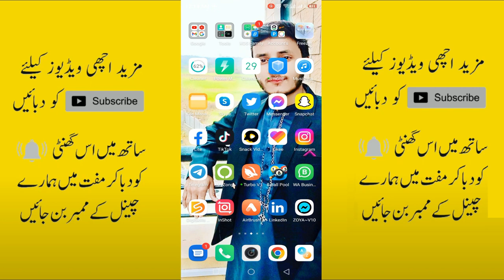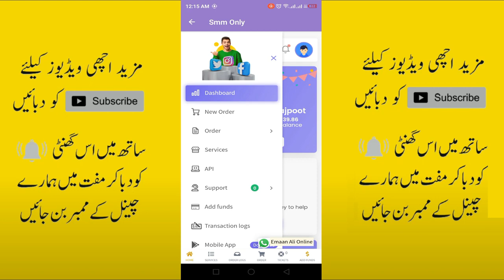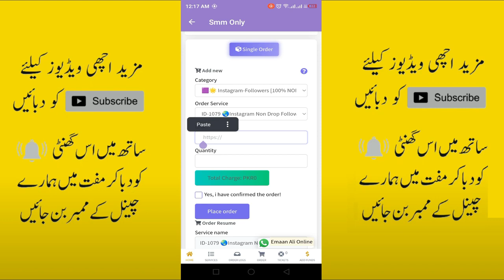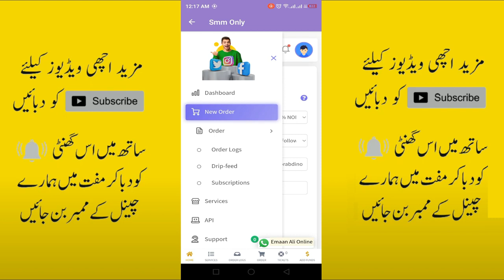GET FREE INSTAGRAM FOLLOWERS (+10,000) DAILY | How To Get Followers On Instagram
Video About :)

Your Queries -
1) instagram par follower kaise badhaye
2) how to increase instagram followers
3) instagram followers new trick
4) how to get unlimited followers on instagram
5) real followers kaise badhaye
6) instagram par followers kaise badhaye 2022
7) Instant HELP
8) Instagram par followers kaise badhaye